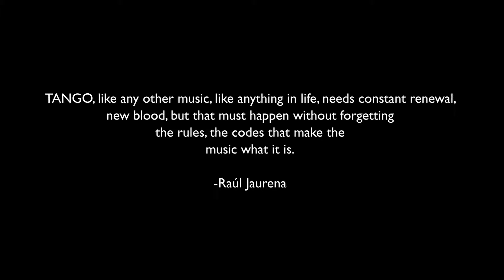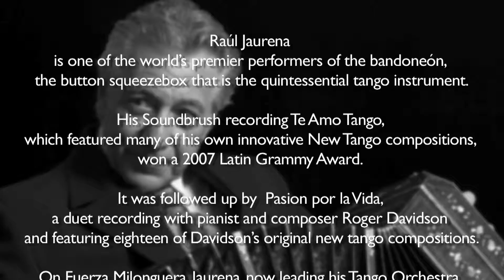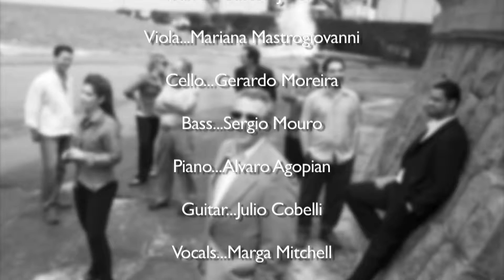El Ultimo Round - Raúl Jaurena and his Tango Orchestra